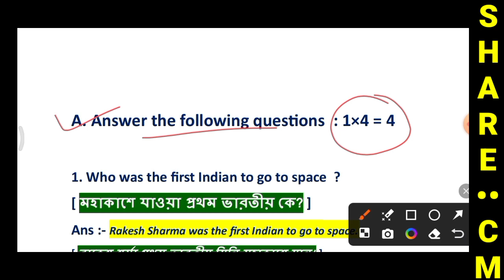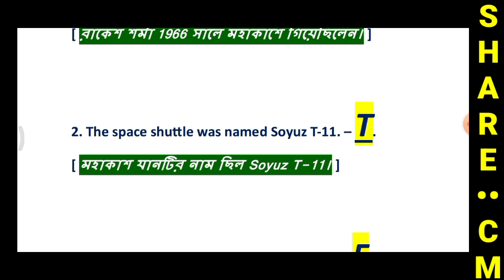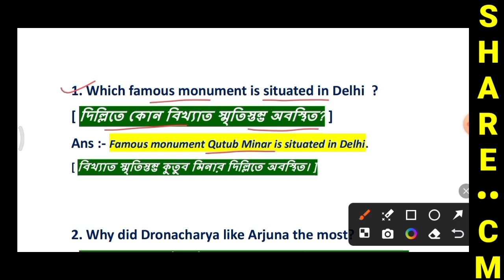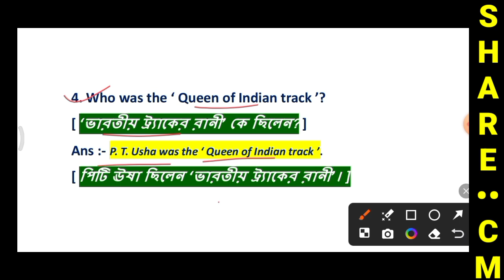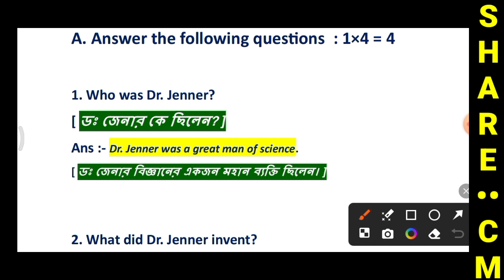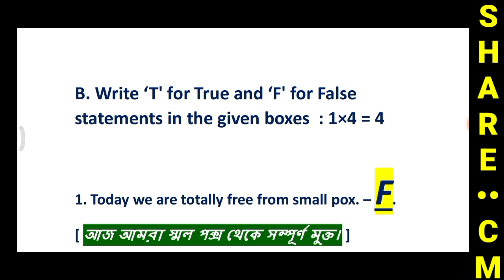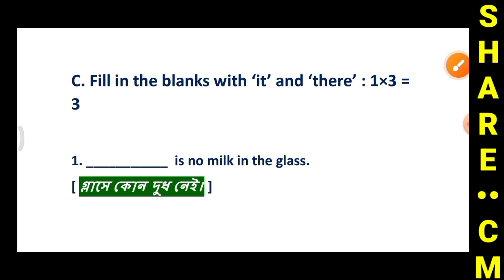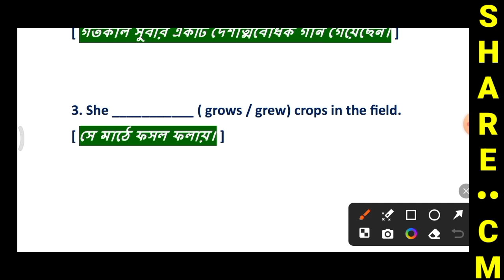Class 5 Duff & Dutt 2024 English | Class 5 Duff and Dutt 2024 English 3rd Summative Page 217